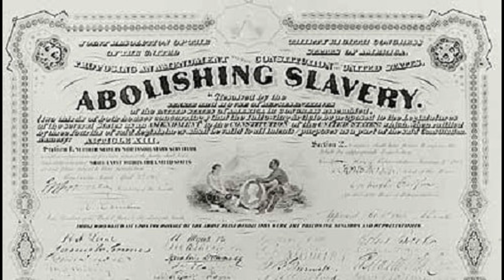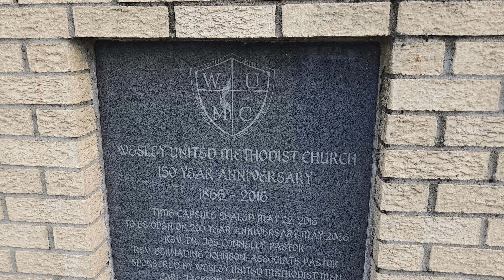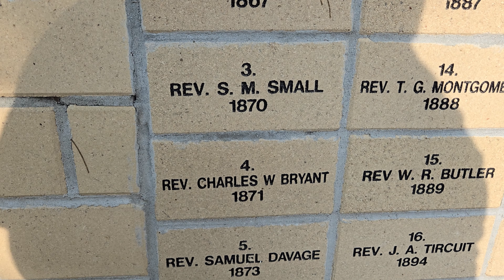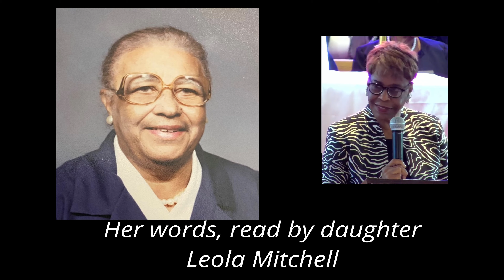Wesley United Methodist Church: 158 YEARS OF SERVICE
158 YEARS OF SERVICE.
Honoring Our Past, Living Our Present , & Anticipating Our Future
Short Documentary on the History of the Church at 544 Government Street.